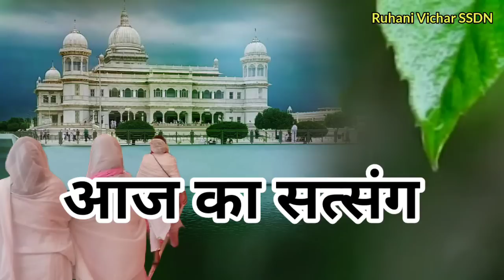भगवान जिन्हे चुनते हैं उनपर ये 3 कृपा जरूर करते हैं। वो कौनसी कृपा हैं?